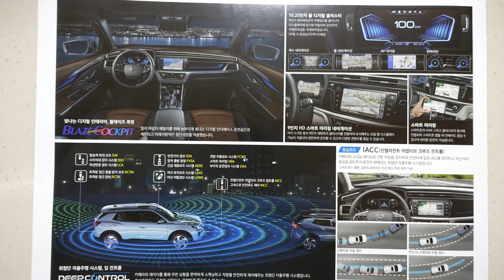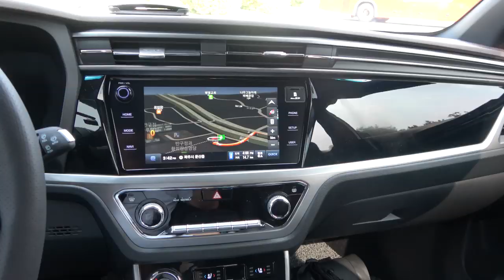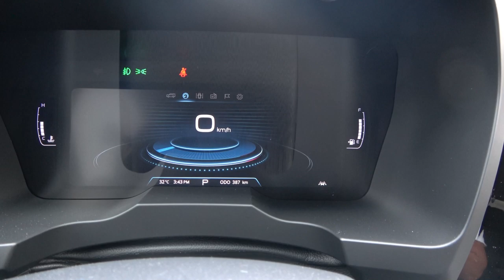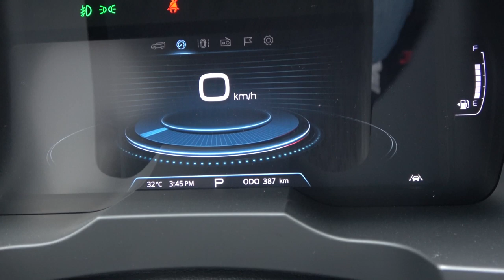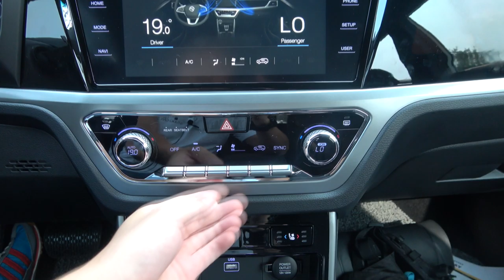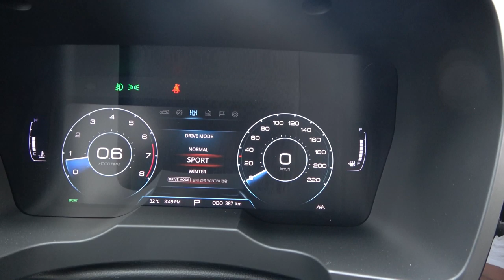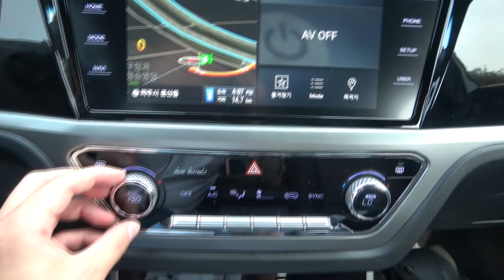쌍용 코란도 1.5T 시승기 (Ssangyong Korando 1.5T test drive)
코란도에 가솔린 모델이 추가됐습니다. 베리 뉴 티볼리 1.5T에서 봤던 것과 같은 파워트레인입니다. 1.5L 터보 가솔린 엔진에 아이신 6단 자동변속기.
외관은 달라진 게 없습니다. 베리 뉴 티볼리 1.5T와 마찬가지로 뒤쪽에 별도의 배지를 달지 않았죠. 근데 이게 정확히 모르겠습니다. 카탈로그 상에는 앞 펜더에 TGDi 배지가 붙어있는 사진도 있고 안 붙어있는 사진도 있고 섞여있어요.;;
아무튼 외관적으로는 변한 게 없습니다. 점점 더 경쟁이 심해지는 콤팩트 SUV시장, 그 중에서도 투싼, 스포티지라는 강자가 있는 C세그먼트 SUV시장에서 쌍용이 던진 승부수는 상당수 편의사양의 기본장착입니다. 웬만한 것들은 거저 넣었어요. 카탈로그를 보면 트림이 참 다양합니다. C3, C5, C5 프라임, C5 플러스, C7 무려 다섯 가지나 되죠. 마케팅 담당자도 상품설명을 하면서 하위트림부터 편의사양을 가득 넣다보니 최상위 트림인 C7에 가서는 넣을 게 별로 없더라고 볼멘소리를 하더군요.
백화점같은 편의사양은 코란도의 큰 장점이라고 할 수 있겠습니다. 무엇보다 지향하는 바가 패밀리 SUV다보니 퍼포먼스보다는 이런 편의사양에 더 가중치를 두는 경우가 많잖아요.
거주성과 적재성도 훌륭합니다. 리클라이닝이 되는 2열은 등받이를 눕히지 않더라고 공간이 훌륭해욧. 특히 발 넣는 공간이 되게 넓습니다. 헤드룸, 레그룸 모두 여유롭습니다. 트렁크는 별도의 추가 공간을 바닥에 깊이 파놨죠. 마감이 특별히 잘 돼 있다거나 하진 않습니다. 티볼리에서도 그랬지만 시트 뒤나 밑부분 마감은 아쉬워요. 지극히 1차원적으로 공간적인 접근에만 집중한 모습입니다. 넓이, 깊이 면에선 우수, 마무리면에선 미흡이라고 정리하겠네요.
하지만 그래도 가솔린 터보 모델인데 디젤보다 성능이 월등히 좋아야겠죠? 앞서 말했다시피 베리 뉴 티볼리 1.5T에서 경험했던지라 어느 정도 예상은 됐습니다. 티볼리 1.5T를 타며 느꼈던 실용영역에서의 모자람 없는 성능, 그리고 속도를 꾸준히 올려도 힘이 빠지지 않고 계속 탱탱하게 나아갔던 그 느낌이 좋았거든요.
하지만 코란도에선 티볼리만큼은 아니었습니다. 그러니까 티볼리에선 약간 다이내믹한 재미도 느꼈습니다. 그런데 코란도는 그렇지 않았어요. 뭔가 일부러 조이지 않은듯했습니다. 핸들링이 가벼웠고 하체 움직임도 컸어요. 차가 가볍게 나가는 건 비슷했습니다. 근데 이마저도 티볼리 때보단 좀 더 터보래그가 길게 느껴졌습니다. 무엇보다 변속기가 좀 답답했습니다. 그러니까 엔진회전수와 속도가 비례해서 올라가다가 엇박을 내는 경우가 종종 있습니다. 그게 내내 걸리더군요.
타는 내내 조금만 더 조였으면 좋았을 걸 생각이 들었습니다. 아니면 ‘아예 차의 움직임 특성에 적응해서 그저 설렁설렁 타면 좋을, 이른바 무난한 차의 정석이구나’라는 생각도 동시에 들었어요.
시승행사장에는 쌍용이 나름 한 문장으로 요약한 코란도의 특징들이 프린트되어 벽에 붙어있었습니다. 귀여웠어요. 쌍용의 명가 SUV, 다시 한번 KORean cAN DO를 보여주면 좋겠습니다. 모든 것들이요. 온갖 편의사양으로 무장한 코란도 1.5T 시승기 동영상으로 만나보시죠.

Ssangyong Korando 1.5T
엔진 I4 가솔린 터보
배기량 1497cc
최고출력(ps) 170/5000~5500